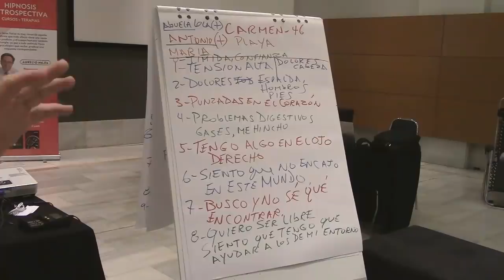4003 Aurelio Mejia. Dolores, algo en ojo, no encajo en este mundo, timidez, problemas digestivos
Hipnosis Aurelio Mejia. Dolores, algo en ojo derecho, no encajo en este mundo, timidez, problemas digestivos.
Madrid, España, 1 marzo 2019.